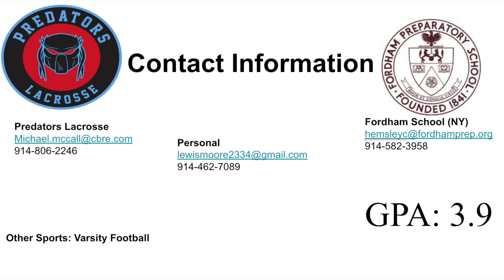Lewis Moore (2023) Junior Highlights